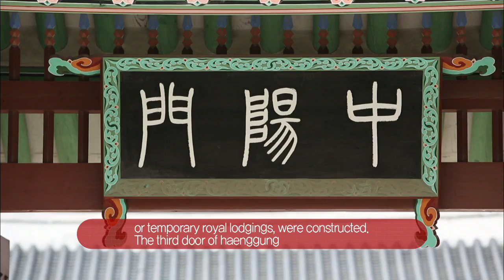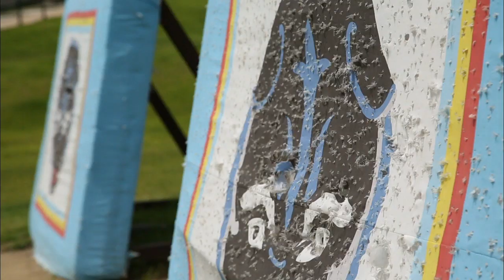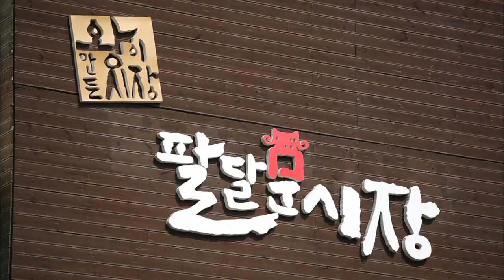Explore KOREA - Ep.7 Journey in Korea: Suwon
- Telecasting Time: Fri 19:50 (Seoul, UTC+9)
- "Explore Korea" is a variety program to enhance the national image of South Korea. The program introduces South Korean culture including '5,000 Years of History and its Culture,' and 'K-pop Hallyu Culture' to help global citizens' deeper understanding of Korean culture and Hallyu contents.